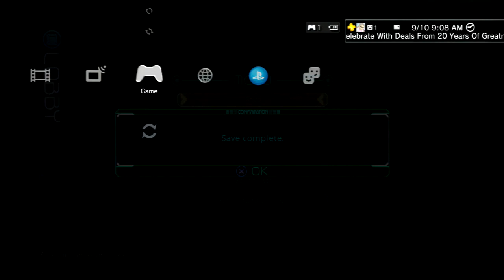Let's Play Lost Dimension - Part 9